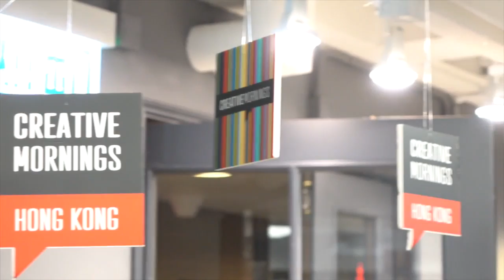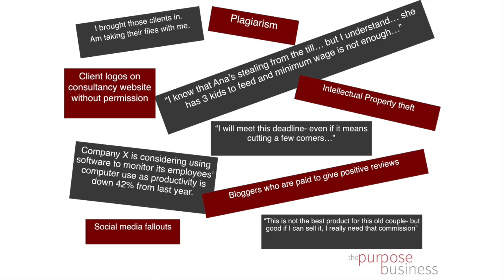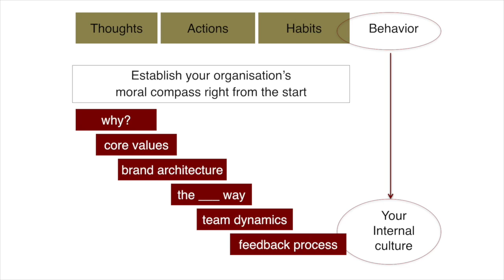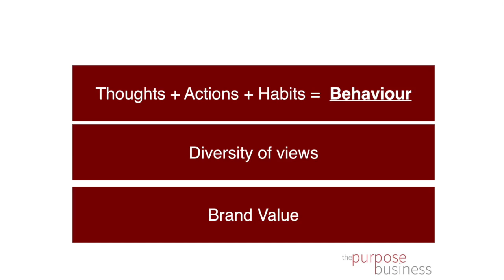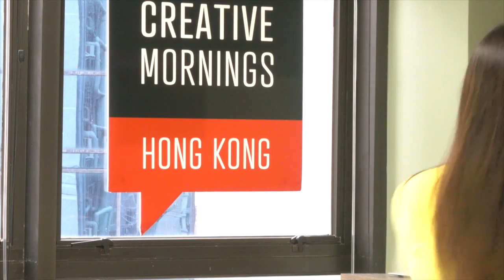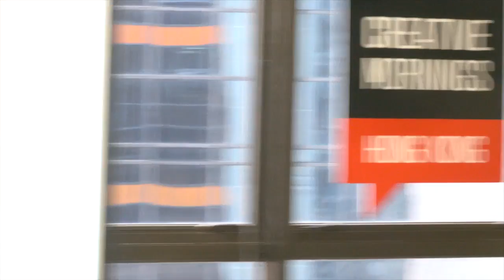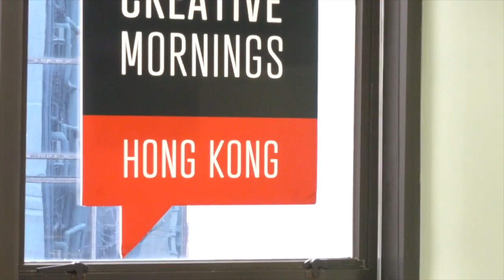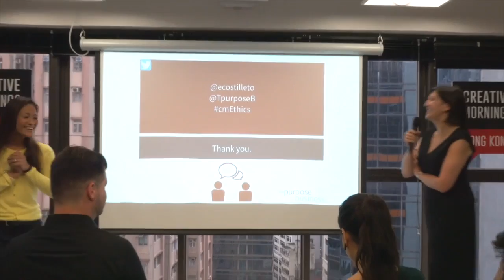Pat Gallardo Dwyer: Pat Dwyer on ETHICS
Pat Gallardo Dwyer at CreativeMornings Hong Kong, February 2016. Free events like this one are hosted every month in dozens of cities. Discover hundreds of talks from the world's creative community